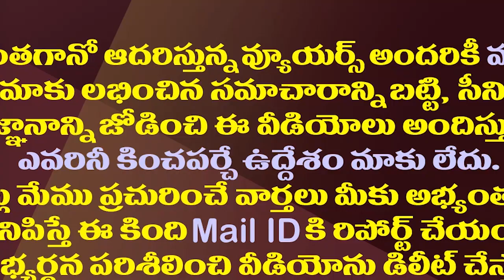లైట్ తీస్కో..చంద్రబాబును పట్టించుకోని తమ్ముళ్లు.!| Why TDP Leaders Do Not Care About Chandrababu?